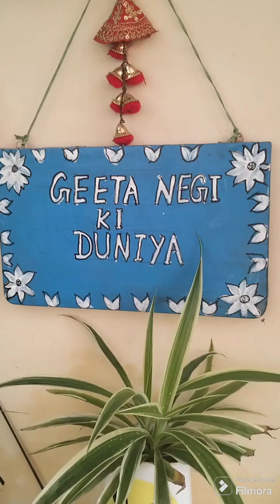Bio enzyme garden m kaise use kre | How to use BioEnzyme in your garden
अपने गार्डन में बायो एंजाइम का उपयोग कैसे करें